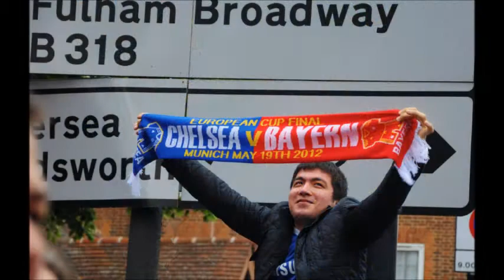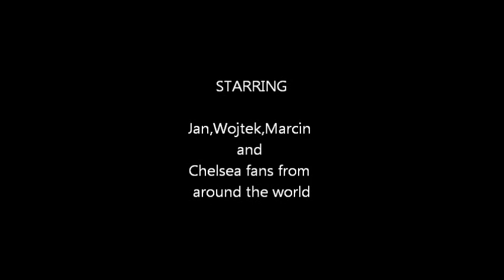Celebrating Chelsea win the Champions League trophy - photoreport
Photos from the parade on the streets of London, which took place on 20 May 2012 near Stamford Bridge. Outdoor coach with the players and staff training were celebrating winning the Champions League Cup and FA Cup.